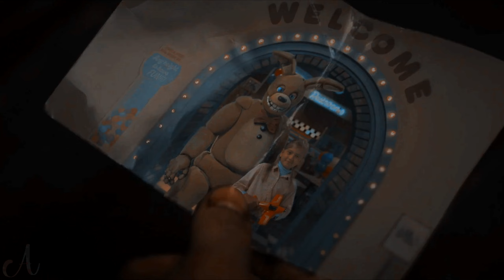AFTON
*SPOILERS*
1440p and headphones recommended

Movie/Series: Scream, Five Nights at Freddy's (2023), Scream (2022), Five Nights at Freddy's 3
Character: William Afton
Song: On My Own (Edit audio 2)
Artist: voidbastard
Software: Sony Vegas Pro 14
Inspiration:
Coloring: @kindon18 (Modified)

Please don’t reupload any of my edits, or at least without crediting me. Clicking the “share” button is the most positive and helpful action you can do. I would really appreciate it. Thank you!